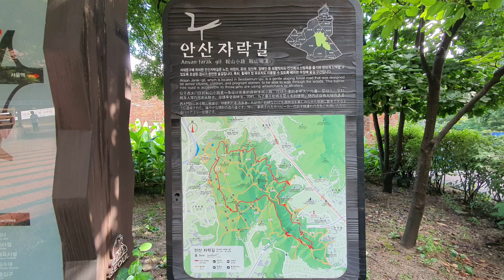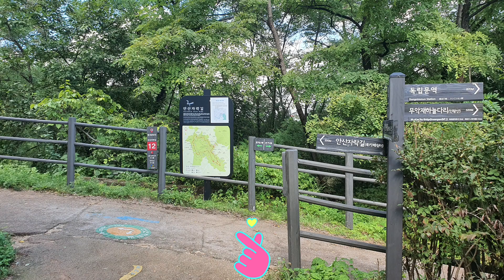안산 자락길 메타세콰이아길 서울가볼만한곳